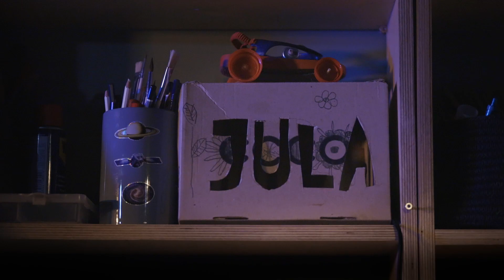STUDIUJ NA PB. ZOSTAŃ INŻYNIEREM!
Dziadek nauczył wnuczkę, że każdy problem jest w rzeczywistości szansą. Ona wykorzystała tę wiedzę w swoim życiu…

Grandfather taught his granddaughter that every problem is an opportunity. She used this knowledge in her life. If you want to change the world for the better, go

Become an engineer. Study at BUT."